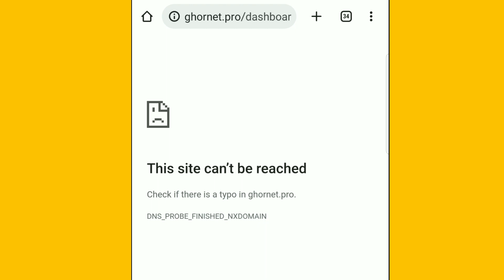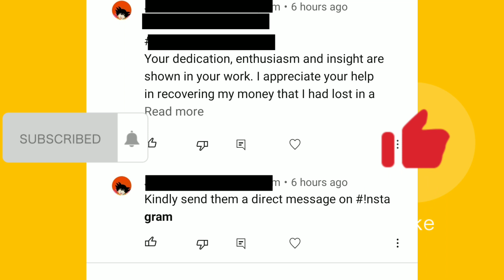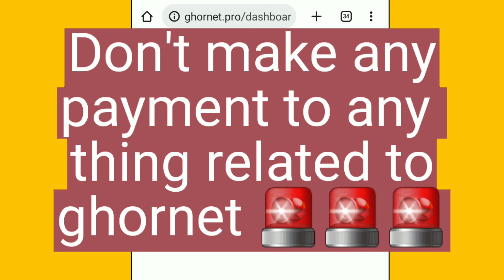Finally: ghornet update refund today | green hornet mining withdrawal | do this now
Risk Warning: Green hornet Mining .cc will scam you if you don't do this | Green hornet Mining Green hornet Mining .cc onlinescams Please, If you found this video helpful, consider giving a like, and subscribe to this channel if you wish to more contents similar to this.

On this channel, I will guide and show you how to make money online for free which includes crypto currency and I upload videos everyday, To see and get updates about the latest earning sites and apps, SUBSCRIBE and turn your NOTIFICATION BELL. *Do you need a website?, For fast and cheap website design, head to*
Possible Search Terms*
Green hornet Mining A.I New withdrawal link. Do This Now Withdrawal Update from the CEO of Green hornet Mining 10% Per Day - Green hornet Mining Review *Do you need a website?, For fast and cheap website design, head to* Amz Doge | Withdrawal Update Today Why Amz Doge is the Next Big Scam || Don't Invest Until You see this!! Why Amz Doge is the NEXT BIG SCAM || Don't Invest Green hornet Mining investment company, Why Green hornet Mining is the next big scam, How do I know Green hornet Mining is not fake? Is Green hornet Mining fake? Green hornet Mining app Green hornet Mining Review | 10% Per Day where can I get Green hornet Mining app in play store Green hornet Mining app seminars Green hornet Mining zoom meetings Is Green hornet Mining legit? Is Green hornet Mining legit or scam Green hornet Mining withdrawal update Green hornet Mining withdrawal update Green hornet Mining withdrawal Green hornet Mining withdrawal today what is happening to Green hornet Mining How to withdraw from Green hornet Mining Trust pilot video review for Green hornet Mining app How to know whether Green hornet Mining is legit or scam Is Green hornet Mining scam? Green hornet Mining scam review, Green hornet Mining investment company, Why Green hornet Mining is the next big scam, Green hornet Mining scam reports Green hornet Mining pays?